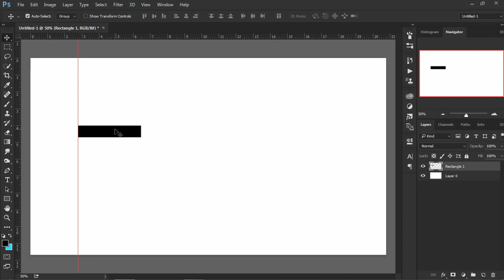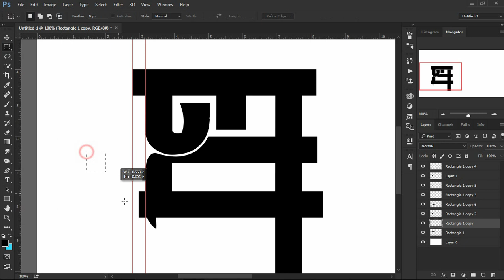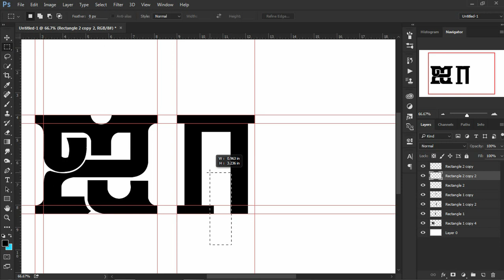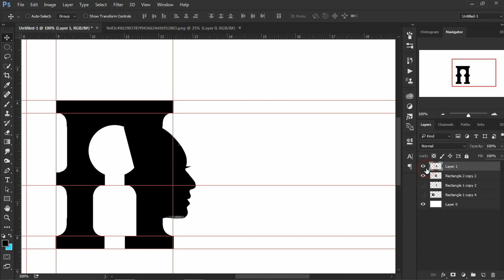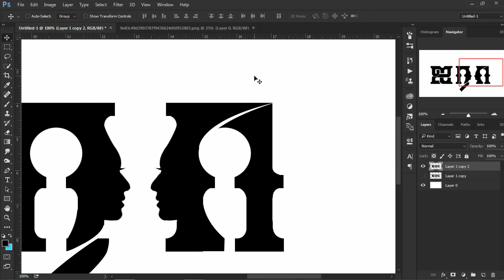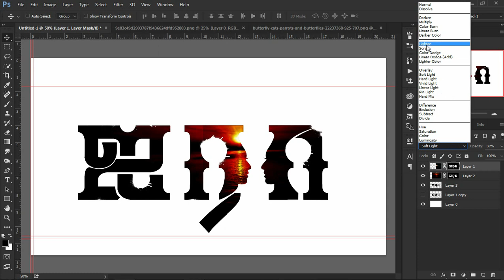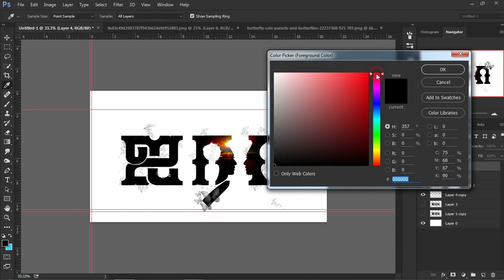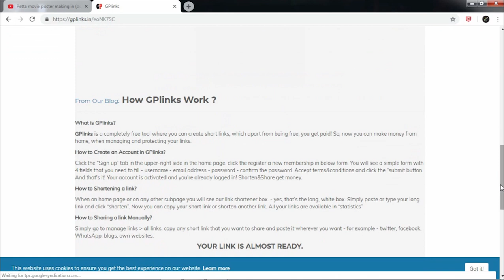'ஐரா'(Airaa)Movie title making in Photoshop CC 2015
Photoshop tutorial-தமிழ்

©Blackspade_design